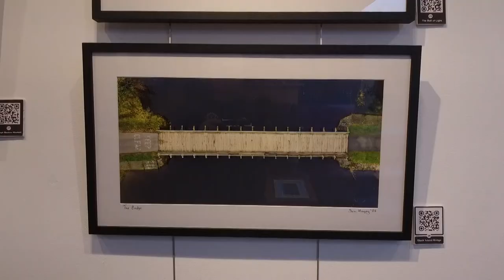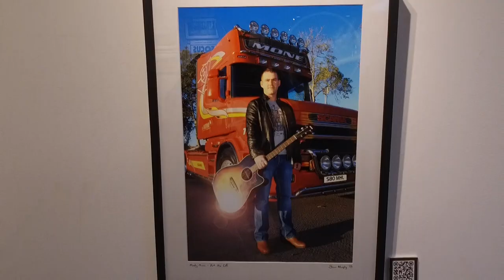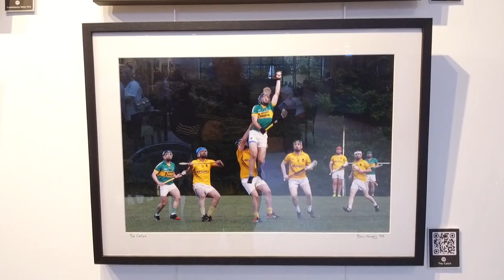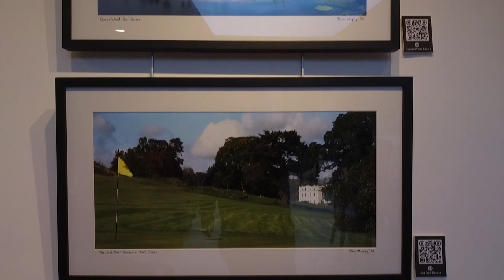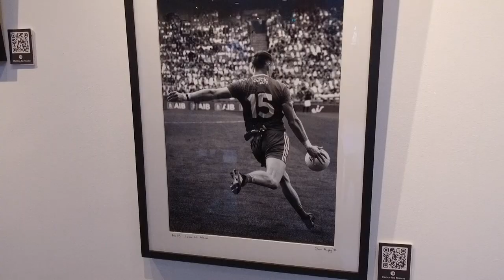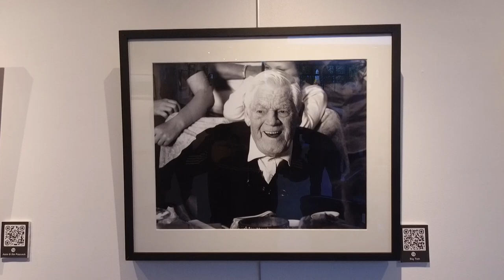Focus - Photo Exhibition Launch Night by Glenn Murphy Photography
Launch night of Focus - A Journey Through The Lens,
by Glenn Murphy Photography at The Iontas Theatre, Castleblayney
on Thursday 20th July 2023